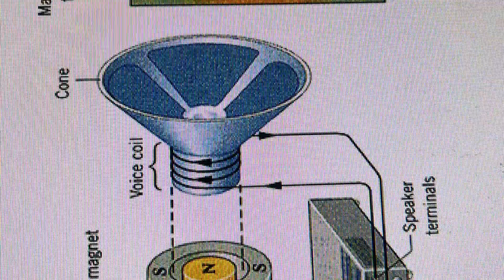great sage of wisdom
we see the pattern in nature